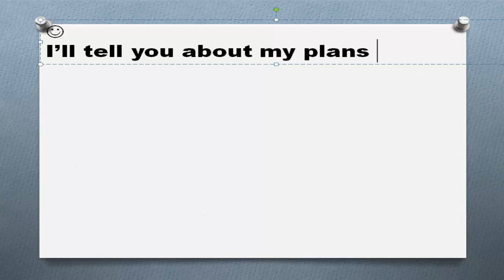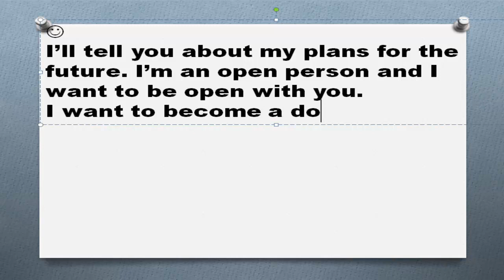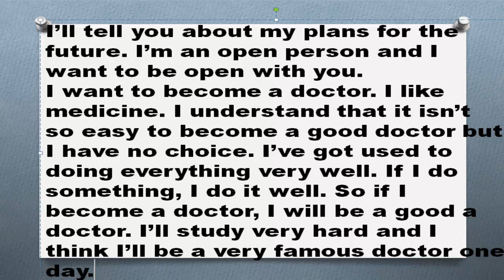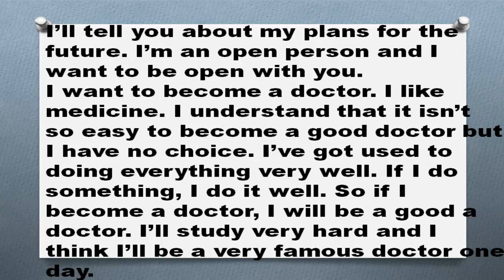Пишем английские тексты сами Часть 119 My plans for the future Мои планы на будущее перевод текста